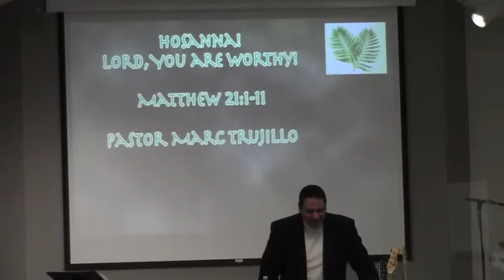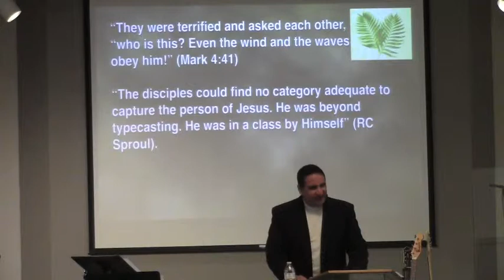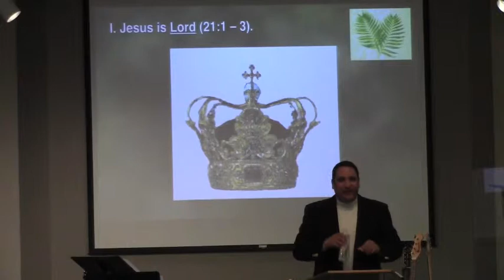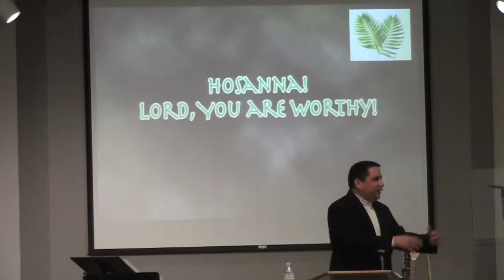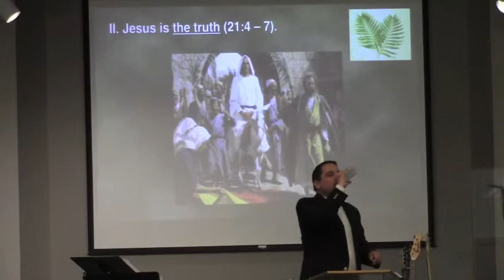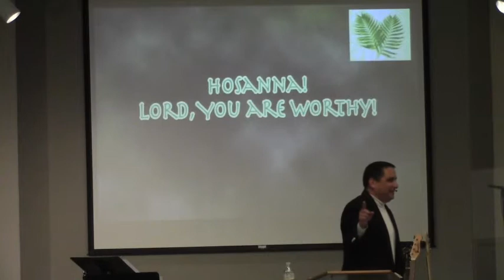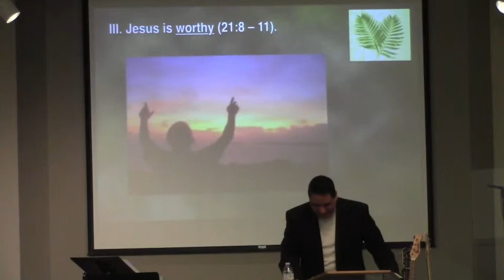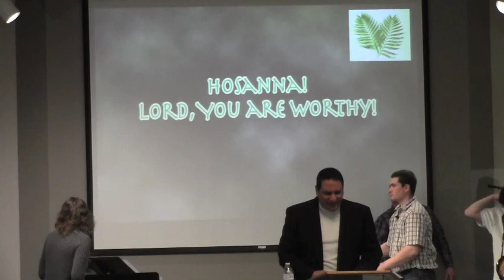4-13-14 Sermon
"Hosanna! Lord, You are Worthy!"
Matthew 21:1-11